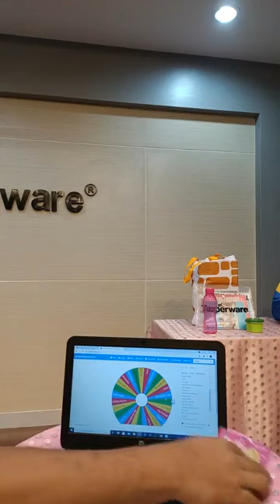NGOPI (NGobrol Peluang Bisnis) Bareng Erly Lukita (New Manager)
Salah Satu Manager Inspiratif dari PT. Elang Kharisma Adikarya dari Genteng-Banyuwangi

Jangan Lupa !!!

Invite FB = Elang Kharisma Adikarya

Thx